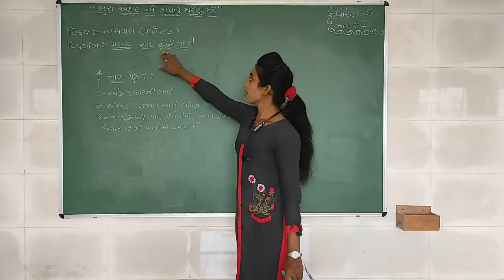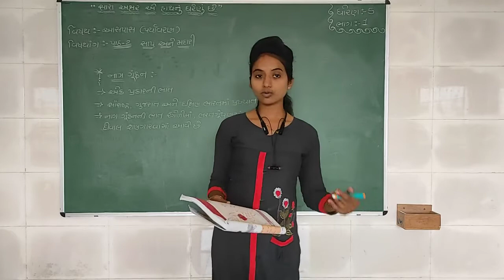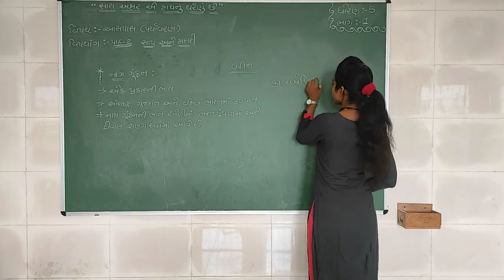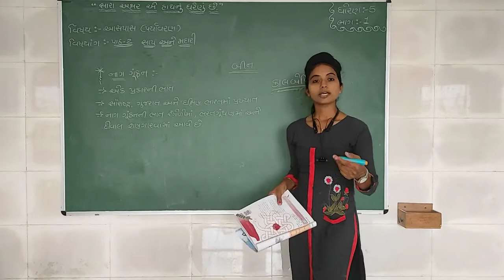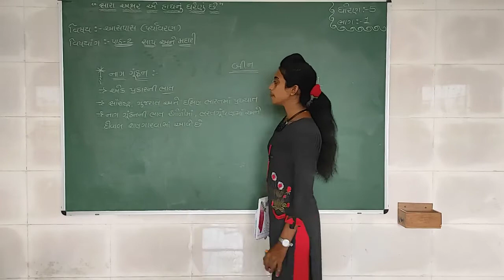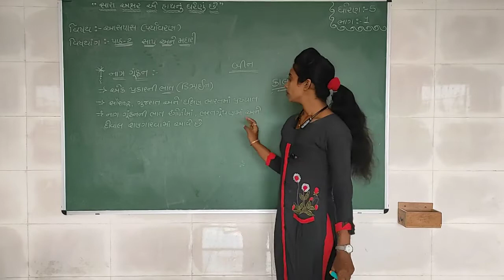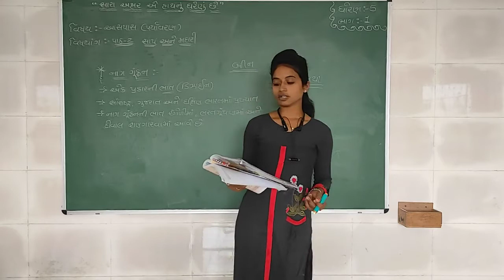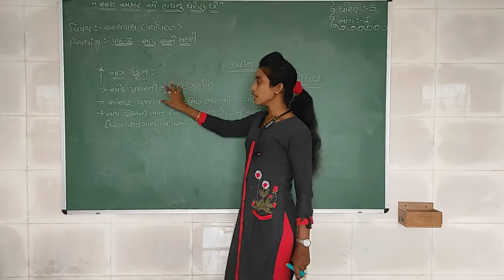Std 5 | Aaspas | Chapter 2 | Part 1